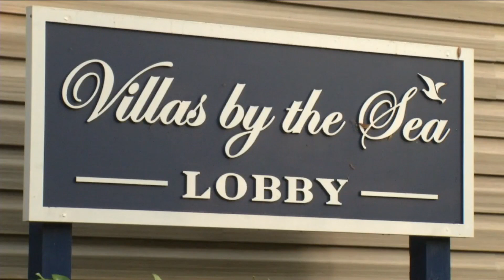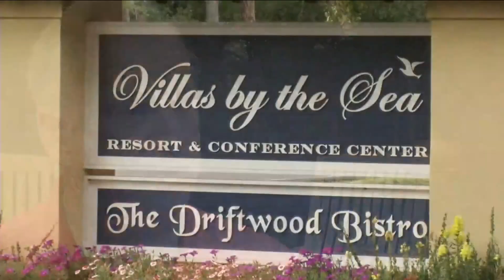Jekyll Island Man Kills his Wife, Gets in Stand-Off with Police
Joseph Hilton got into the stand-off with police after killing his ailing wife, Carol. Carol Hilton recently had a medical episode leaving her unable to care for herself or even speak.